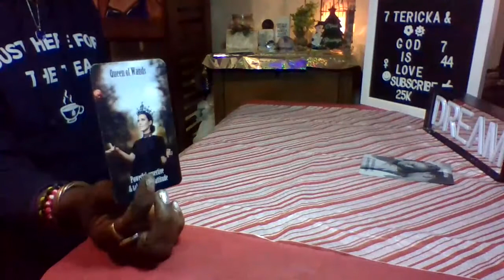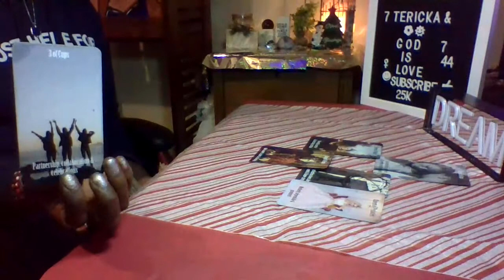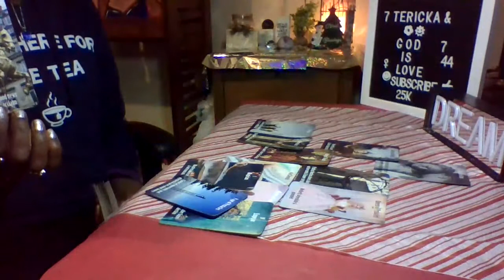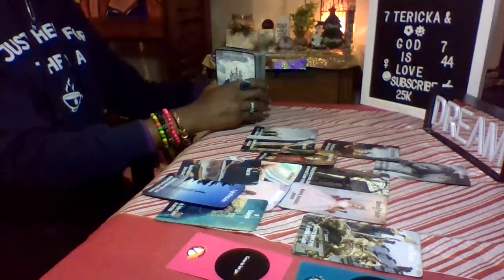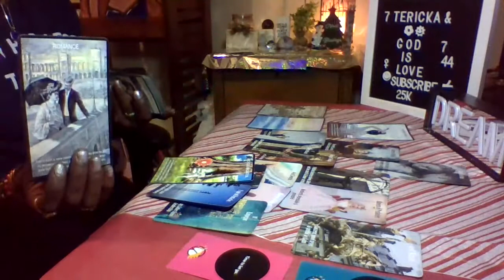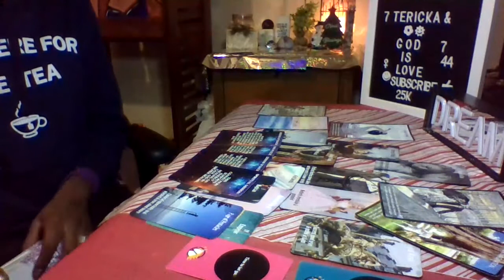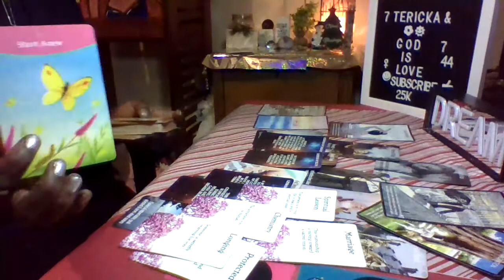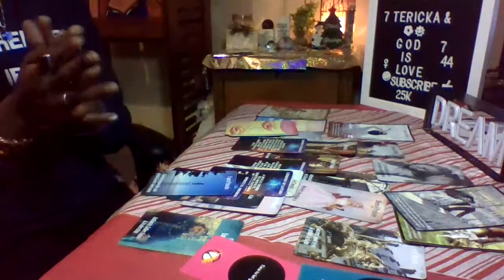Aries/Taurus Cusp Nov. Mid-Month Love Messages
God is Love Messages!
*Twin Flame Readings: What's the current energy between you and your Twin Flame!
* Monthly Cusp Love Readings
* Cusp: Current Situation In Love
*Monthly Love Readings
* Weekly Readings ( Coming Soon)
* Your Sign Dealing with Their Sign

*_* Please check out my Discussion tab where I will be posting Affirmations, Prayers, and Etc. to help us on this Journey called Love, and some will also help us to change our mindset when it comes to our Pentacle$!

* ALL NEGATIVITY IS REBUKED FROM MY CHANNEL IN JESUS NAME I PRAY!
 -All negative comments will be removed before ANY ONE sees it